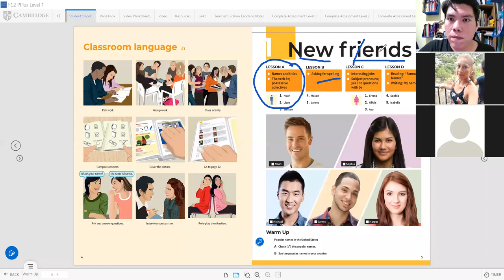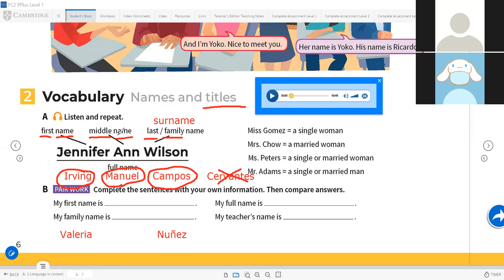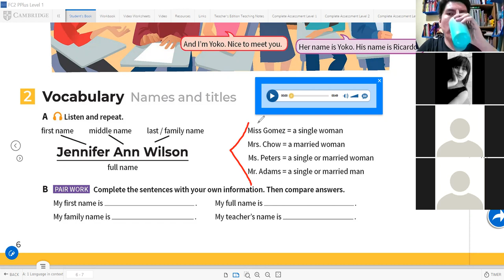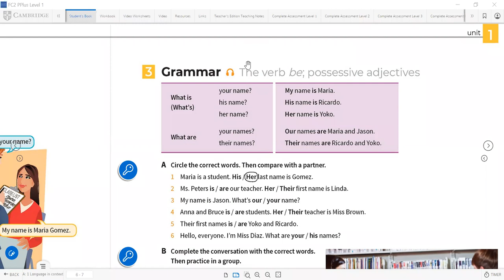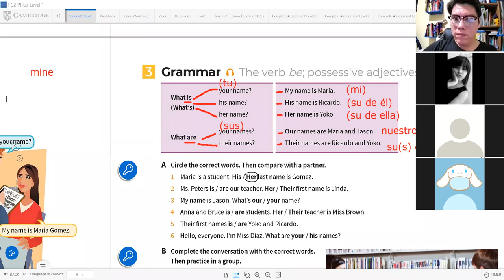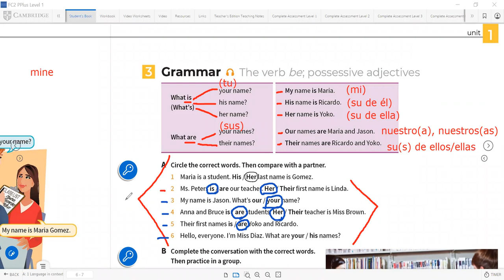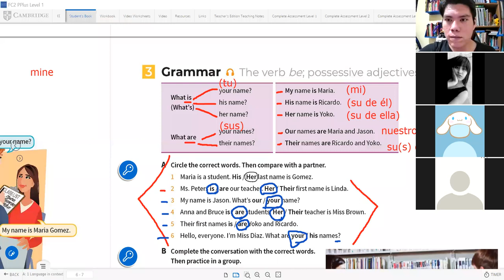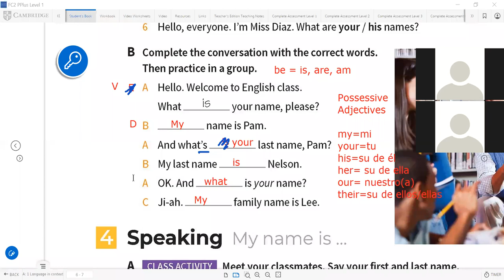Book 1 unit 1 lesson A English class 01